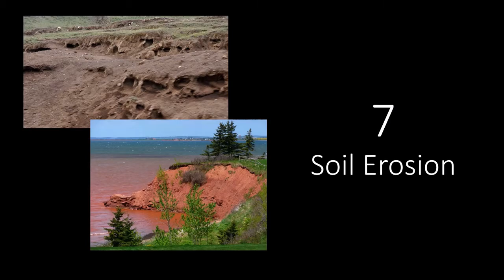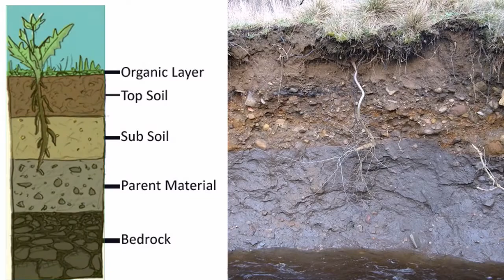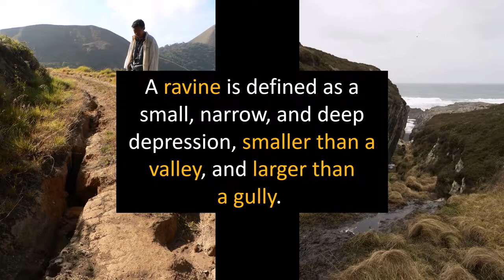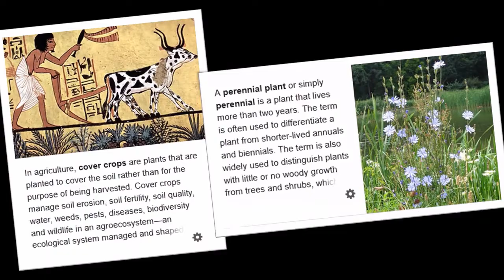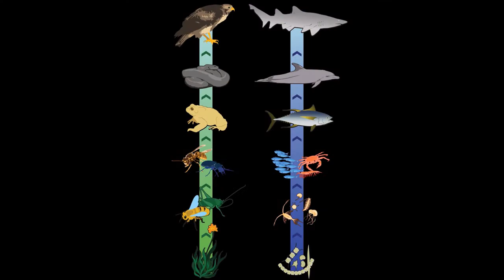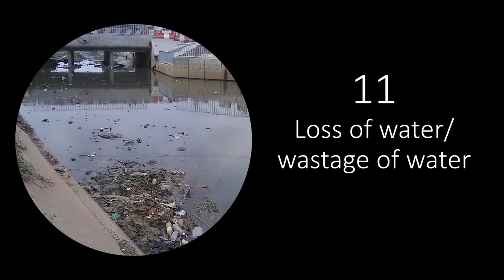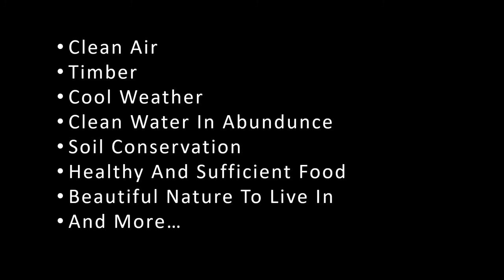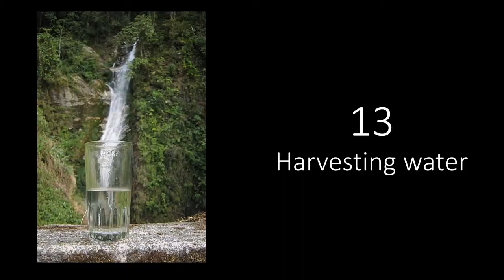The elixir of life by C V Raman - Part 2, A Visual Presentation, NCERT 10th Class English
A Visual Presentation of the article The elixir of life by C V Raman

Graphics:

Pixabay.com
Wikipedia

Credit: Artemi Cerdà (distributed via imaggeo.egu.eu)
images-assets.nasa.gov/video/GSFC_20180322_GPM_m12897_LandslidesLHASA/GSFC_20180322_GPM_m12897_LandslidesLHASA~orig.mp4